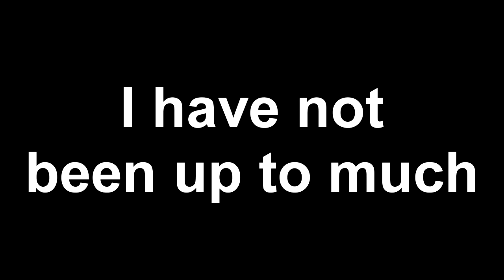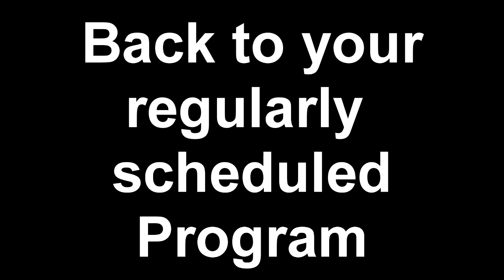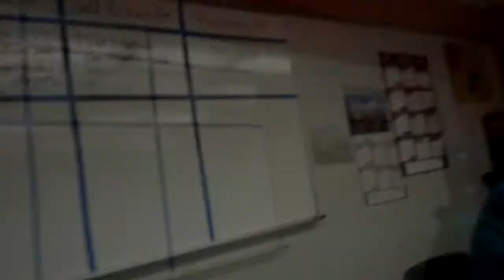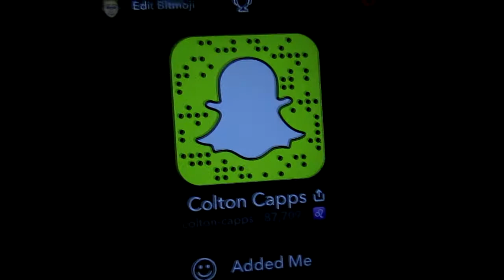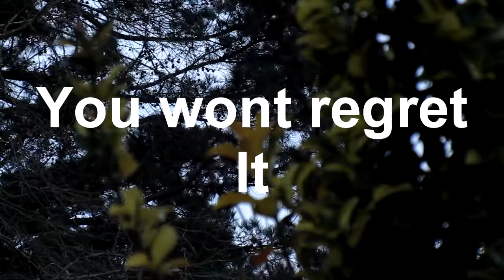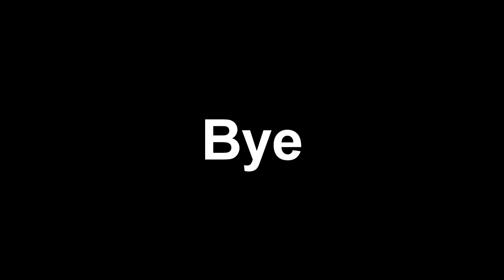I burnt my marsh-mellow :(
Marshmellow roasting/smore making in chemistry